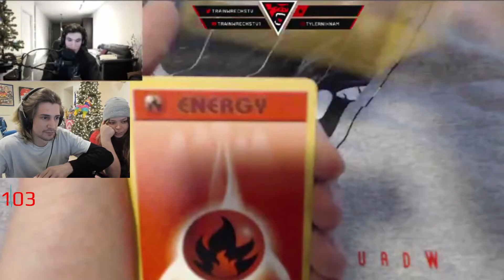TRAIN PULLS A 50 000$ CHARIZARD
PogU